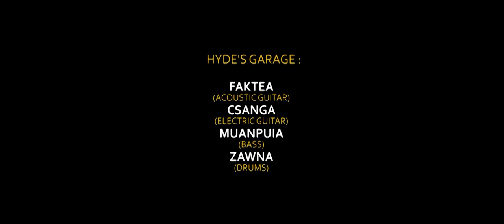Hyde's Garage - Ah! Ka ṭhian(Official Music Video)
Hyde's Garage ten he channela kaltlanga in hla hmasa ber in tihchhuah avangin ka lawm takzet e...